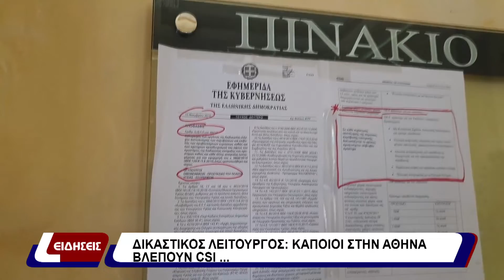Δικαστικός λειτουργός: κάποιοι στην Αθήνα βλέπουμε csi￼